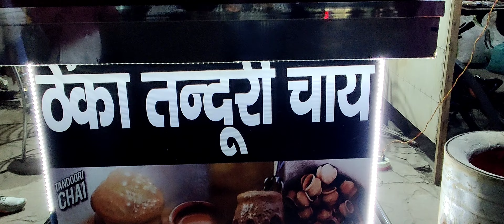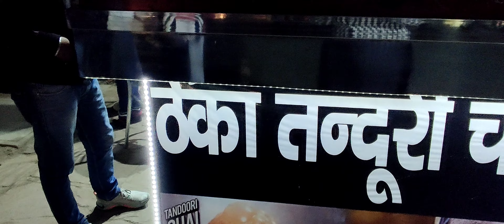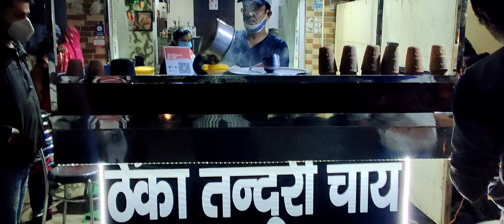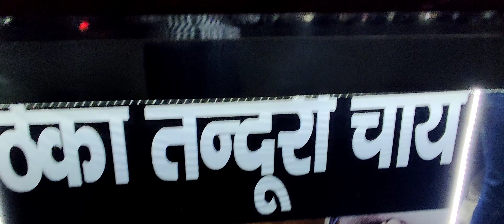Tandoori Chai At Shaheed Nagar Agra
Move over chicken and kababs, it is tea time. Say hello to tandoori chai, the hottest brew in town, attractive in form and presentation.
A New Tea Stall of Tandoori Chai at Shaheed Nagar, Agra.
Opposite Bank of India.
Take the next turn from Chanakya Hotel and it's approx 500meters on the left.
Recently started, getting great response from the nearby people, looking forward to host you, these guys are very excited to serve you and listen to your feedback to do better and better...
Tried Tandoori Chai here today...
Thank You Bilal(my crazy student and passionate follower), Khizer and Mr. Beg for inviting and your hospitality.
They are also accepting bookings for marriages and parties...
Try this out in the evening as it's cold outside and this is really relieving🔥🥰